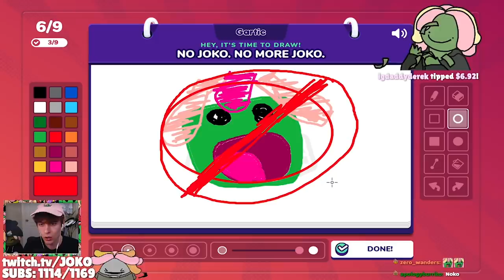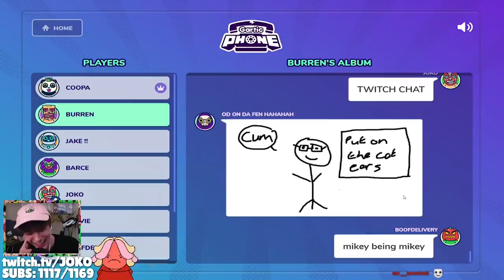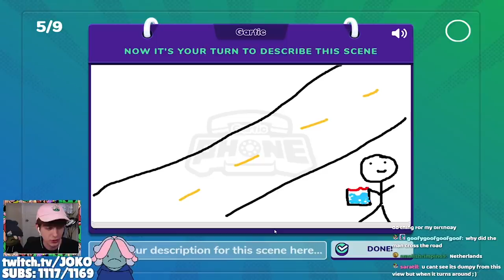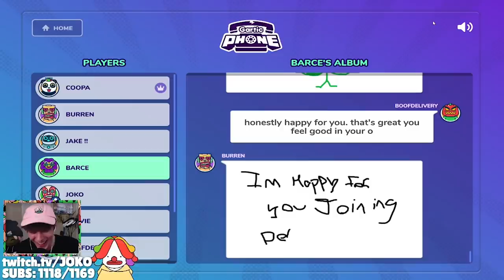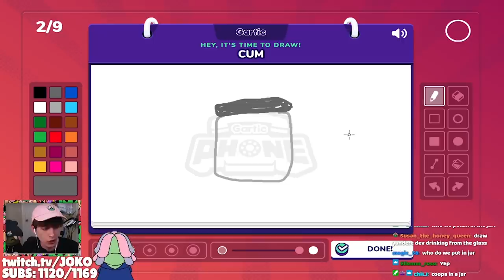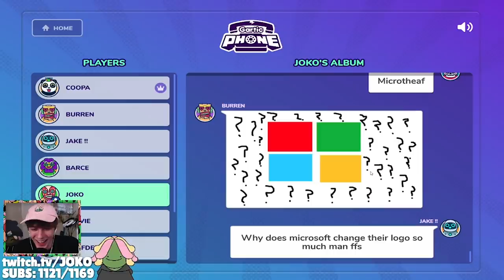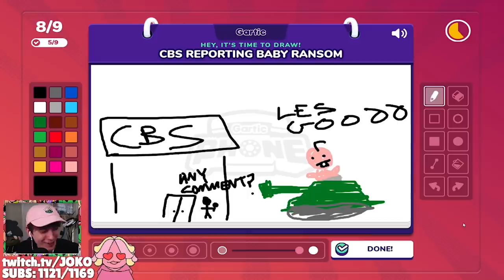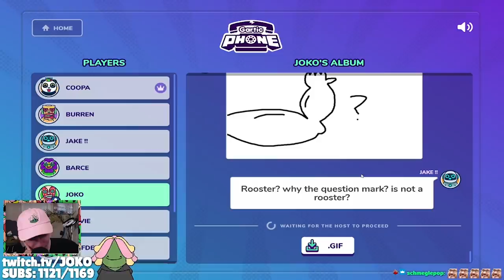We made this game RANCID.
JOKO and the boys make this game absolutely AWFUL.

VOD condensed by @YoItsGold

In this video Joko and the boys play Gartic Phone which is like a Jackbox Party game but its better than most Jackbox Party Games. The boys including @cscoop @traves barce, RA Jake, Mikey, Burren, the loaf and @boofdelivery have a fun time gaming that is better than Jschlatt jackbox videos. thats right I said it. get owned. We made one Minecraft Dream joke and Im sorry about that and I heard that Ariana Grande is trending and I dont know how to feel about that. More Minecraft 1.17 SMP coming soon from Minecraft Joko. Jschlattlive descriptions be like. Also I will probably do more Friday Night Funkin soon.